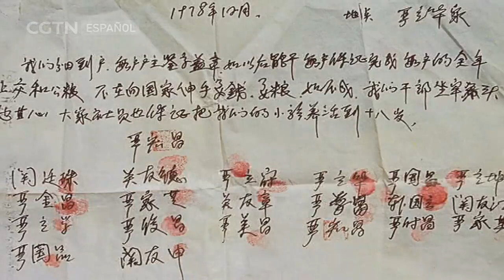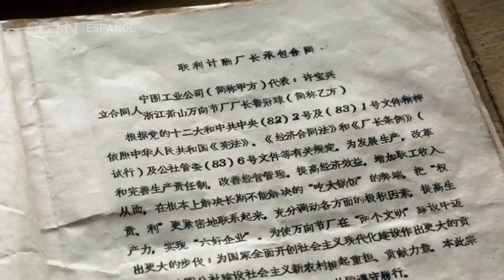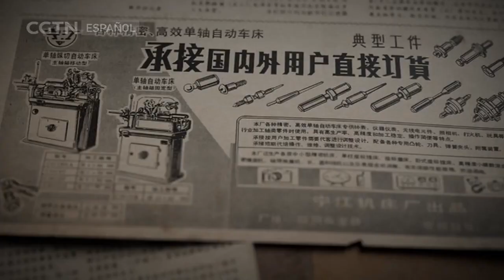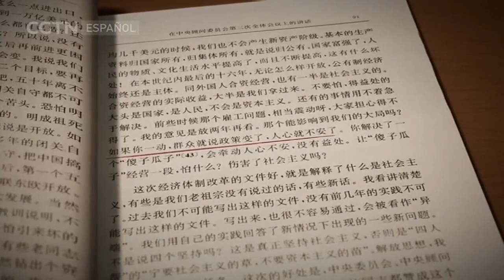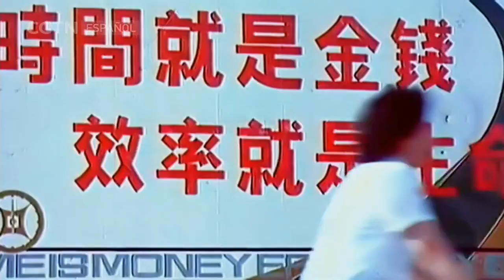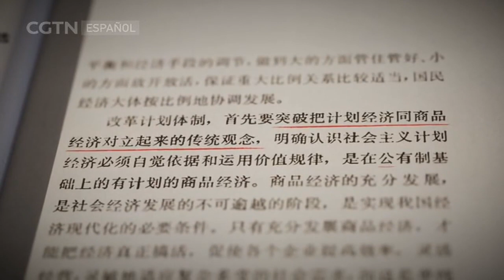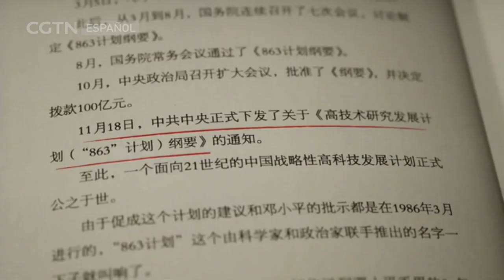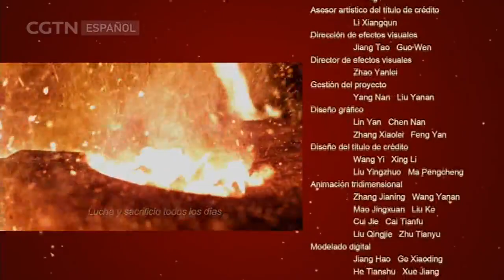Creando una nueva China: El viento de la primavera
Este documental de 24 capítulos se centra en la historia de la lucha ardua del Partido Comunista de China para lograr la independencia nacional, la prosperidad del país y la felicidad de su pueblo a lo largo de los últimos 100 años. También habla sobre la larga trayectoria del PCCh de combinar el marxismo con la realidad nacional y promover la actualización constante del marxismo y su popularización en China. El documental busca presentar al público de una manera más amplia la gran causa histórica que el PCCh ha llevado a cabo liderando al pueblo unido para conseguir la independencia nacional, la prosperidad y el fortalecimiento del país.